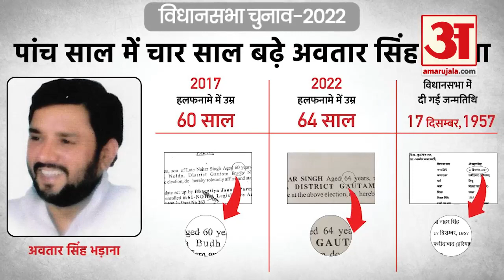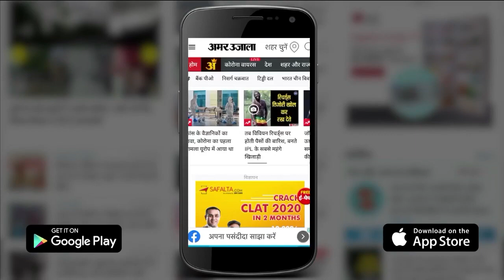यूपी चुनाव 2022:पहले चरण के 12 विधायकों की उम्र में 'घोटाला' |12 Candidates Age Increase In 5 Years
UP  चुनाव के पहले चरण में 58 सीटों पर 10 फरवरी को मतदान होगा। इनमें से 40 सीटों पर मौजूदा विधायक फिर से मैदान में हैं। इन 40 विधायकों में से 12 ऐसे हैं जिनकी उम्र पिछले पांच साल में या तो ज्यादा बढ़ गई या जरूरत से कम रह गई। एक विधायक तो ऐसे हैं जिनकी उम्र पांच साल में नौ साल बढ़ी है। यहां तक की गन्ना मंत्री सुरेश राणा की उम्र में भी पांच साल में सात साल इजाफा हुआ है।